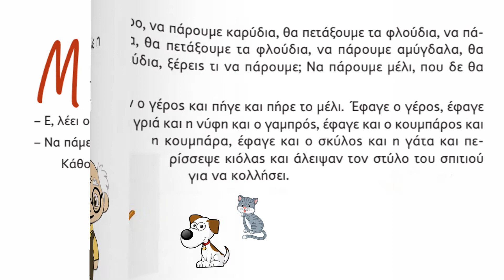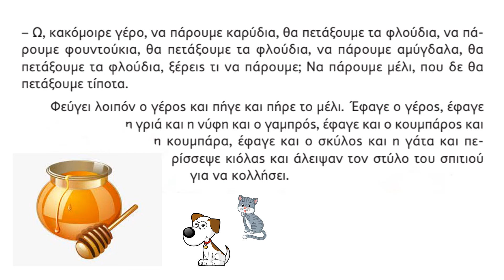Το μέλι, λαϊκό παραμύθι της Κάσου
Από το Ανθολόγιο της Α΄ και Β΄ τάξης του δημοτικού σχολείου.